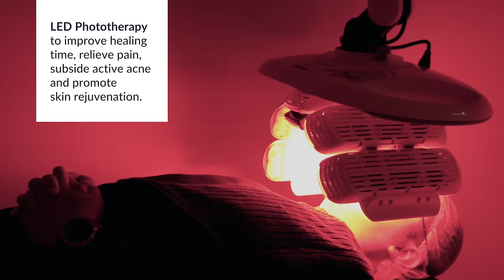Acne Scar Removal Treatment in Singapore (Dr Justin Boey)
Treating Acne Scars is one of my key interests. Every patient has a unique scar pattern. At Sozo, I customise treatments for the specific individual scar.

As most patients have more than 1 type of scar, the key to an effective treatment plan is a combination of synergistic treatments for enhanced scar removal results.